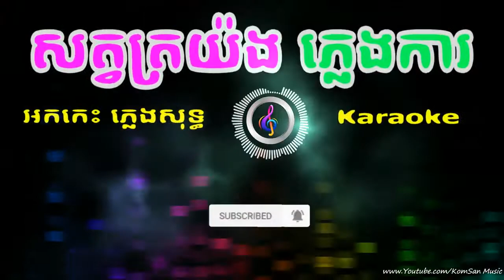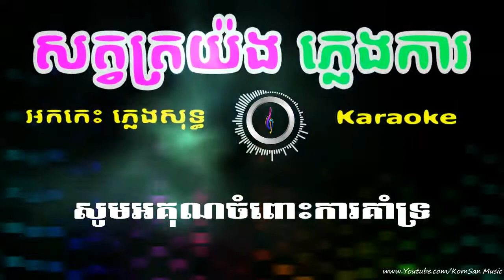សត្វត្រយ៉ង រឺ មុំអើយស្រីមុំ ភ្លេងសុទ្ធចាន់សម័យ,khmer karaoke Pleng Soth Collection full HD, pleng s